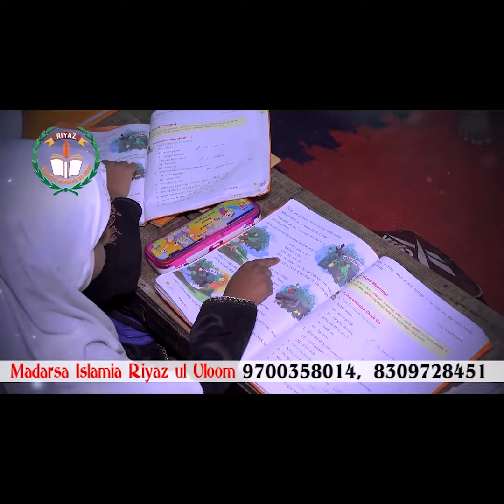Arvind Kejriwal, K Kavitha to stay in jail, judicial custody extended till May 7